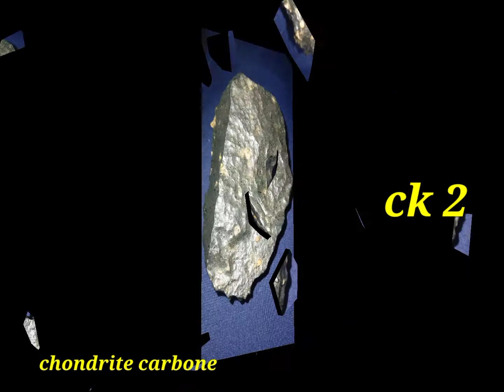chondrite carbonaceous ck 2